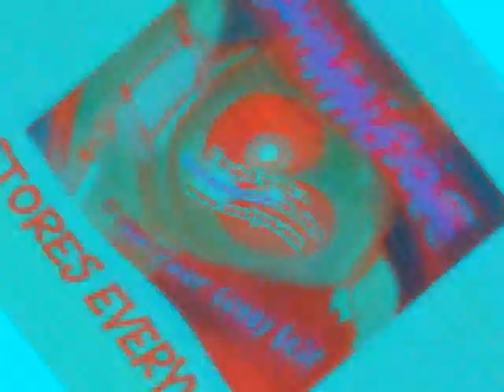Klaskyklaskyklaskyklasky Gummy Bear in Q Major 5